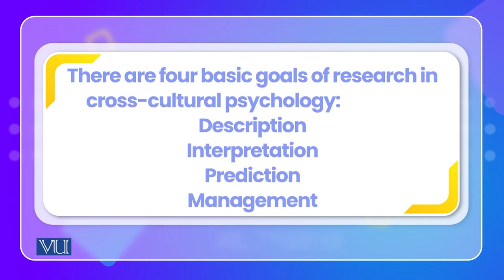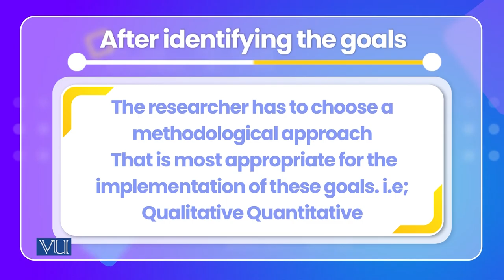Goals of Cross-Cultural Research | Cross Cultural Psychology | PSY515_Topic028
Topic028: Goals of Cross-Cultural Research,
By Dr. Naumana Amjad